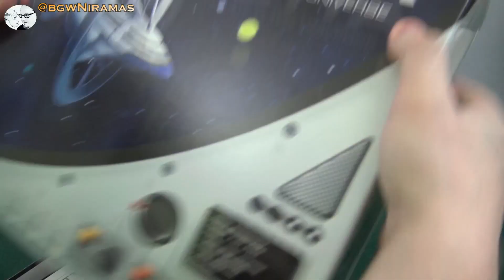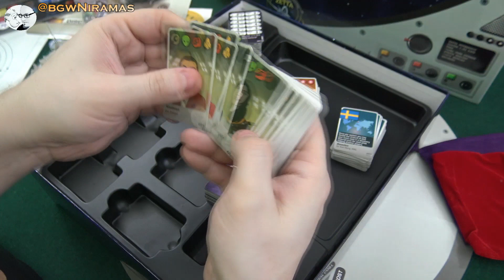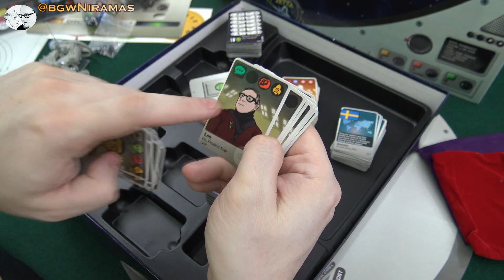Expedition Zetta - Unboxing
In this unboxing of Expedition Zetta, Niramas takes a look at what's in the box while Drako holds the box cover as usual. Space games is something we like and this one looks really interesting!